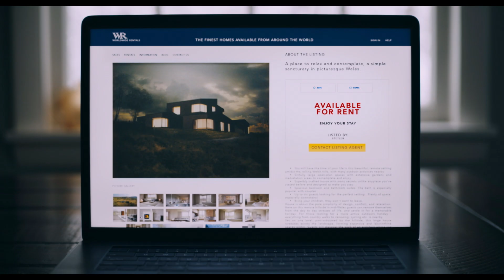You Should Have Left - A Look Inside (Available On Demand June 18) (HD)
You Should Have Left
Available On Demand June 18

In a new psychological thriller from Blumhouse Productions and legendary screenwriter David Koepp (Jurassic Park, Mission: Impossible, Panic Room), Kevin Bacon and Amanda Seyfried star as a couple seeking a restful vacation on an isolated edge of the world only to discover that secrets demand a reckoning … and travel with you.

In this terrifying, mind-twisting tale, a father fights desperately to save his family from a beautiful home that refuses to let them leave.

Theo Conroy (Bacon) is a successful middle-aged man whose marriage to his much younger actress wife, Susanna (Seyfried) is shredding at the seams, frayed by her secretiveness, his jealousy, and the shadow of his past.

In an effort to repair their relationship, Theo and Susanna book a vacation at a stunning, remote modern home in the Welsh countryside for themselves and their six-year-old daughter, Ella (Avery Essex). What at first seems like a perfect retreat distorts into a perfect nightmare when Theo’s grasp on reality begins to unravel and he suspects that a sinister force within the house knows more than he or Susanna have revealed, even to each other.

Based on the novel by best-selling German literary sensation Daniel Kehlmann (Measuring the World), You Should Have Left is written and directed by David Koepp (Stir of Echoes). The film is produced by grandmaster of terror Jason Blum (The Purge and Halloween franchises), Kevin Bacon and Dean O’Toole (Walk Like a Panther), and is executive produced by Jeanette Volturno, Couper Samuelson and Derek Ambrosi.